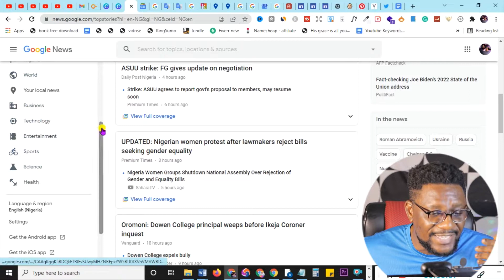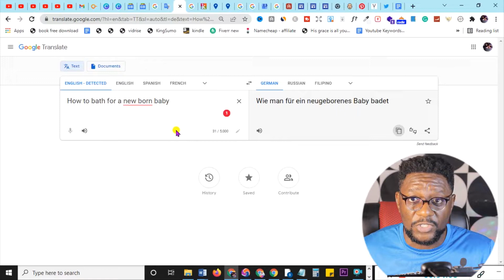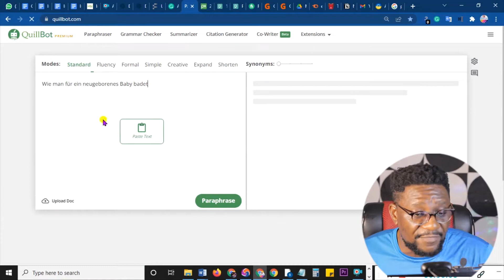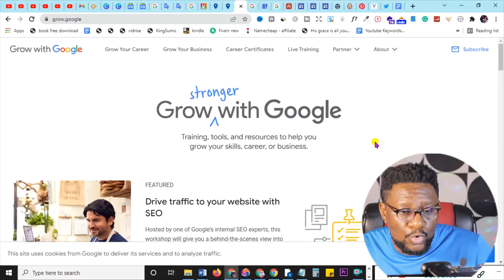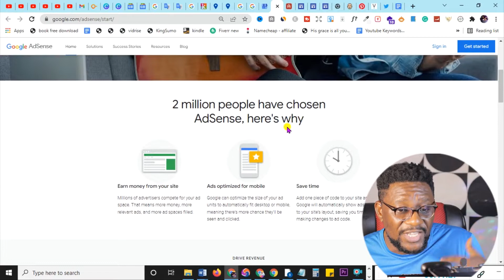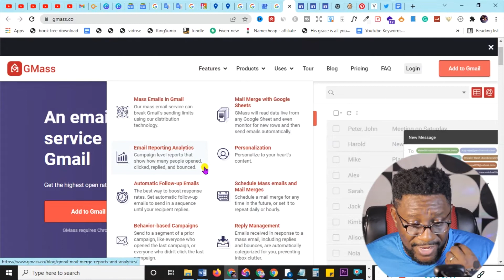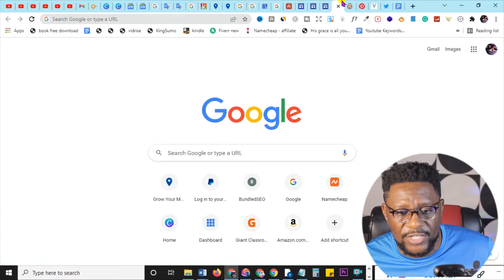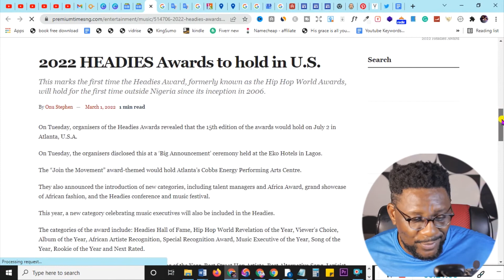How to Make Money From Google 2023 - (9 Secret Methods Worldwide)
make money online on google with zero investment, zero money, and no capital. Earn money from google using google news, google translate, google certificates, google search, google business listings, google Adsense, google maps, and google sites in 2023

⌚ Video Timestamps:
00:00 Introduction to

📺 My Equipment:
Soft box light
LED Video Light
Head Light

📢 Special Offers !!